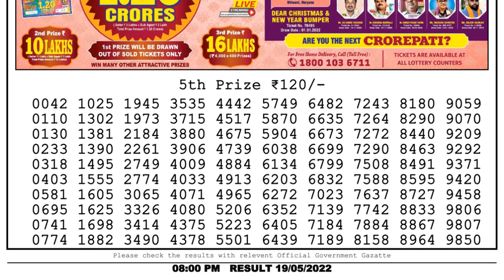Nagaland Lottery Sambad Live 8pm 19.05.22